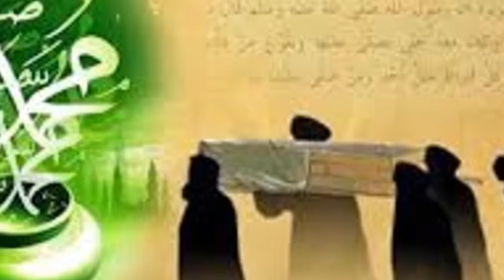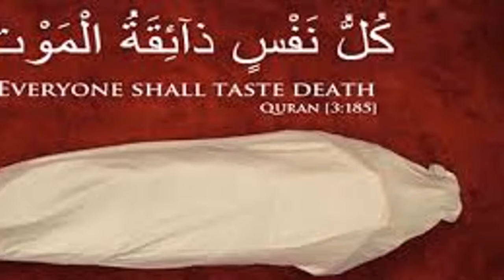এই ঘটনাটি শুনলে আপনি আপনার জীবনে আর কোন পাপ করবেন না।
This channel is for all kinds of Bangla News. A lot of things are happening around the world. We are eager to know the world in a seconds. The aim of this channel is to inform the people about our country and the world. We want to know what is happening in this country. To provide important News is our main goal.

##Key Word###

Bangla News
Bangla politics news
bangla celebrity news